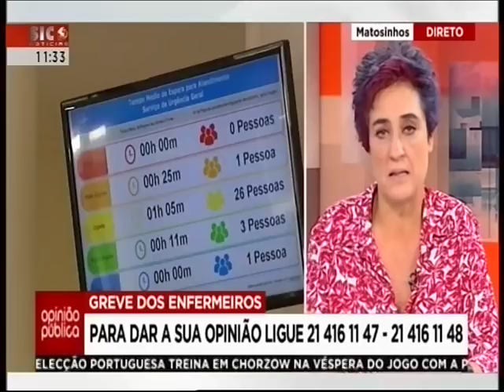Opinião Pública - Greve dos enfermeiros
A greve dos enfermeiros vai estar debate na opinião pública desta manhã. Vamos analisar as reivindicações do setor, bem como as consequências desta paralisação de 6 dias. Concorda com as exigências dos enfermeiros? O Governo tem ou não condições para dar uma resposta positiva ao que pedem os sindicatos?

Convidado: Guadalupe Simões, Sindicato dos Enfermeiros Portugueses.